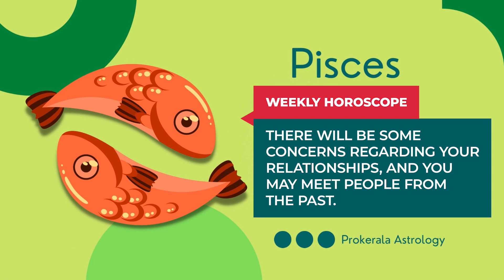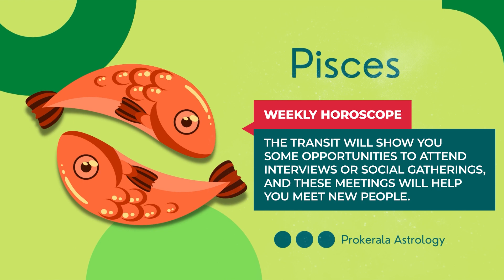Pisces Weekly Horoscope: March 10 to 16, 2024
Want to know what this week has in store for you. Check out our March 10 to 16, 2024 weekly horoscope to get a glimpse of the week ahead.